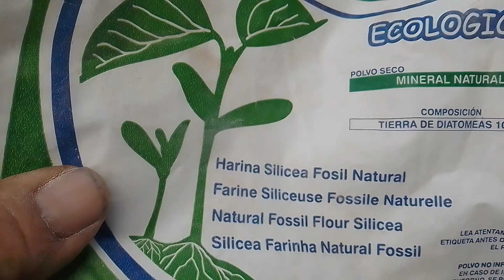la Leche En Polvo es un potente fertilizante para tus plantas de tu huerta